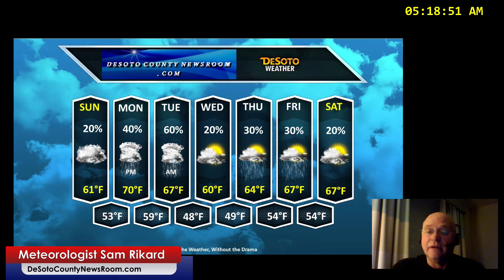Jan 15, 2017 OB/Midsouth